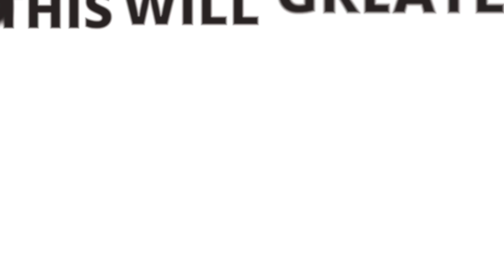From Zero to Hero: How I Looted 1M in Arena Breakout